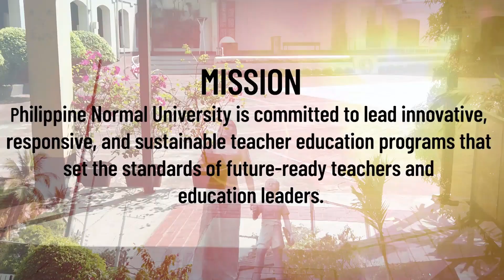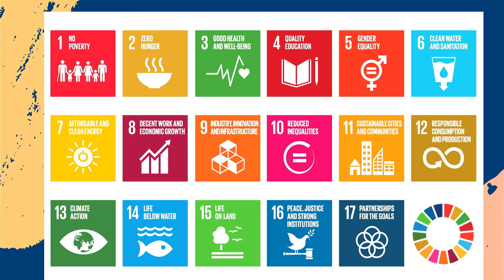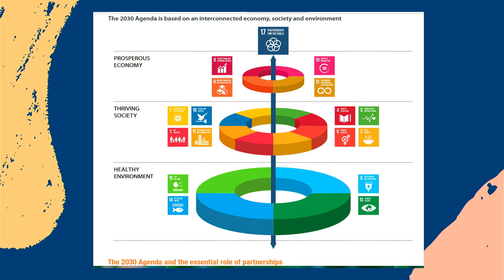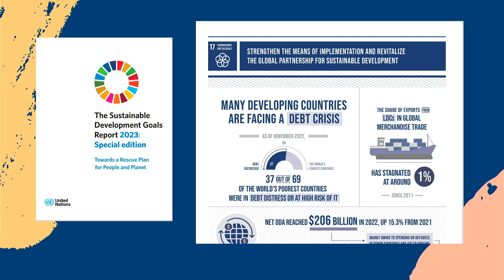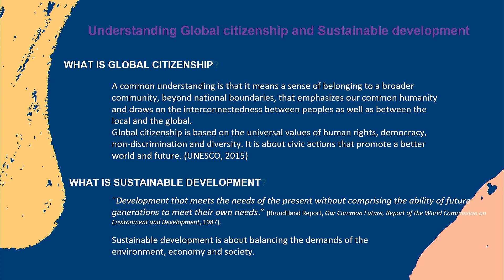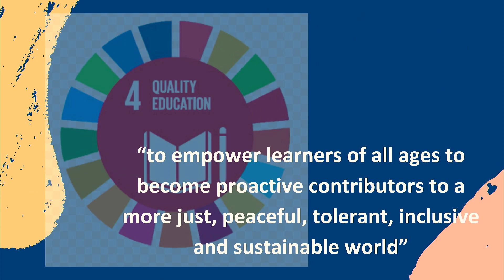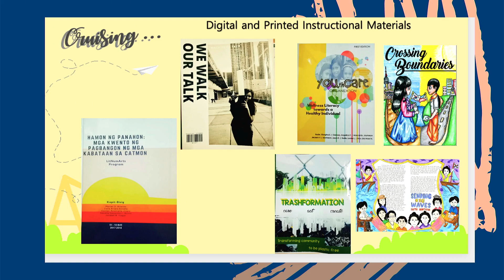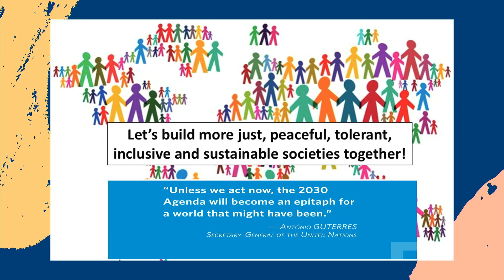PNU TALKS Version 2: SDG series! Talk 2: “Together as Partners”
Resource Speaker: Dr. Rowena R. Hibanada, Director, CPEO
October 24, 2023, at 03:00 PM via the official PNU Facebook page.